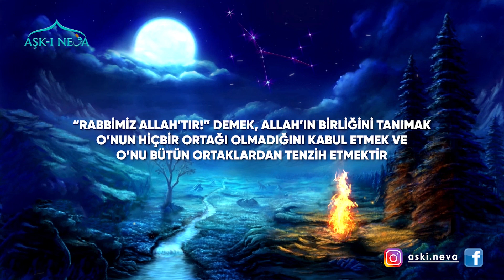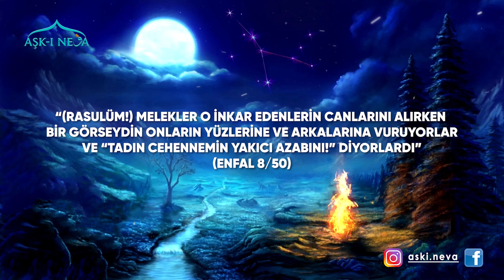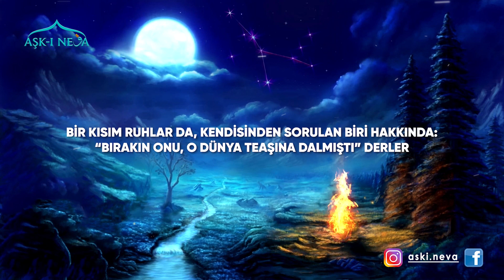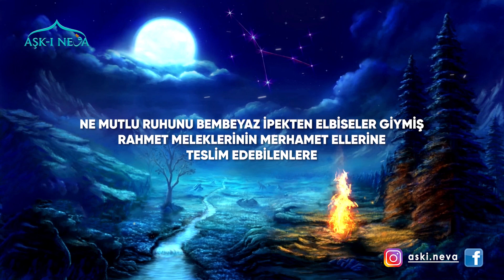Ölünce Ruhumuz Nereye Gider? Tüyleriniz Diken Diken Olacak. (Peygamberimizin Dilinden)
İnsan ölünce ruh nereye gider? Ölünce ruhumuza ne olur? Ruhlar nerede bekler? Öldüğümüzde bedenimiz toprağa verilir, bir müddet sonra çürür gider. Yılanların, akreplerin, solucan ve böceklerin gıdası olur. Aslına döner ve nihayet toprak olur. Peki, ruhumuz nereye gider? Onu kimler karşılar ve nereye götürürler? İyilik ehli ve kötülük ehli orada nasıl karşılanır? Bu soruların cevaplarını Kur’an-ı Kerîm ve hadis-i şerifler bizlere bildiriyor.